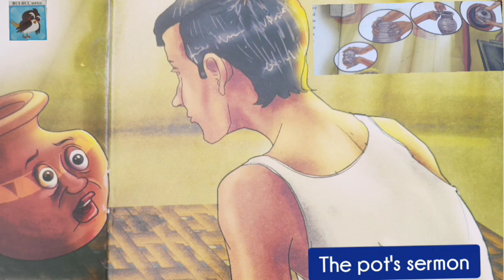The pot's sermon. Tales in English. Moral story for the small children and teenagers.